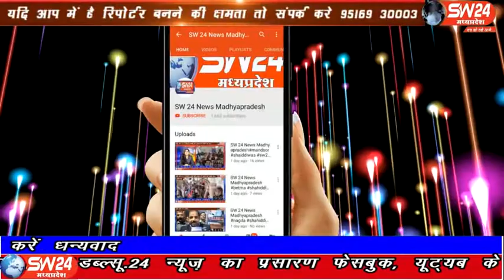sw24news dharampuri, 05.03.2020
धरमपुरी के संलकनपुर में पूरे धूमधाम से भगोरिया पर्व मनाया गया। जिसमें आदिवासी समाज के समाजजनों ने 35 ढोल साथ में लेकर अलग-अलग ग्रुप में एक जैसे कपड़े पहन कर मांदल की थाप पर खूब नाचे धरमपुरी से कैलाष मावी की रिपोर्ट#sw24news